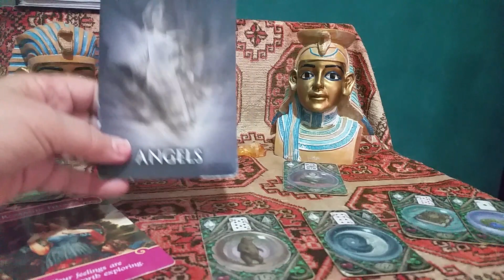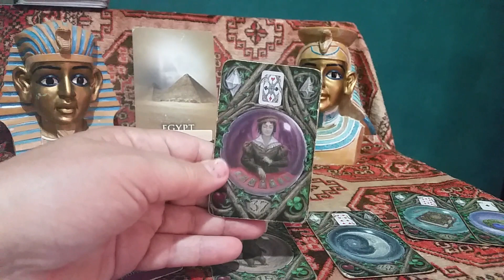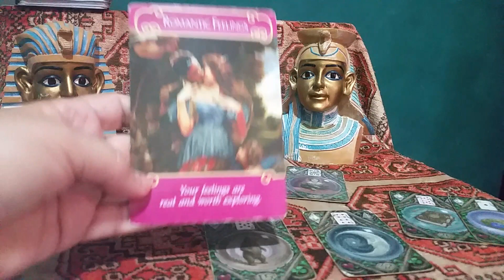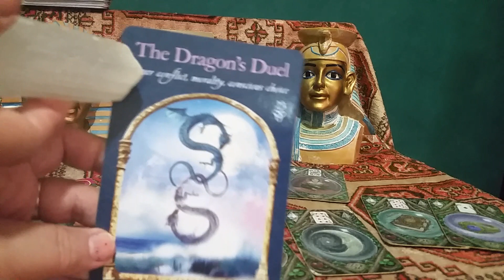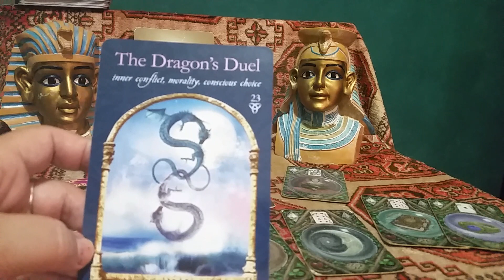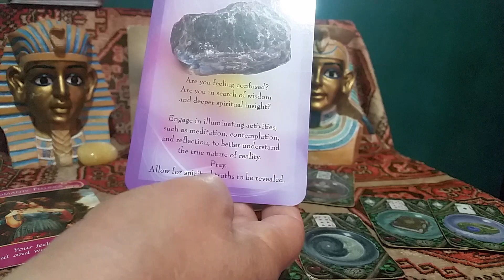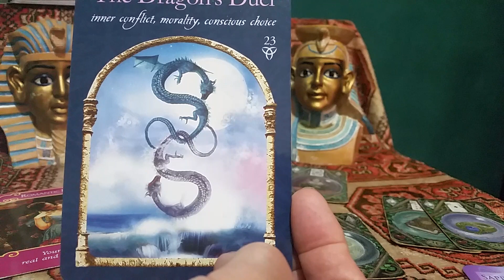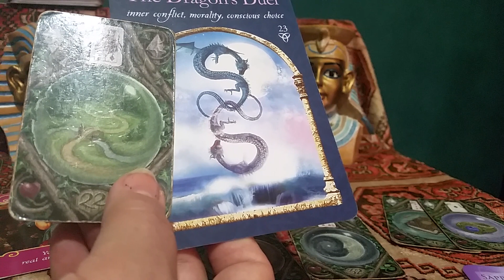Taurus Egypt Past Life Reading Dec 19 'Archangel Michael reveals the inner truth and helps heal you'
Personal Past Life Reading
$20 Month December 2019